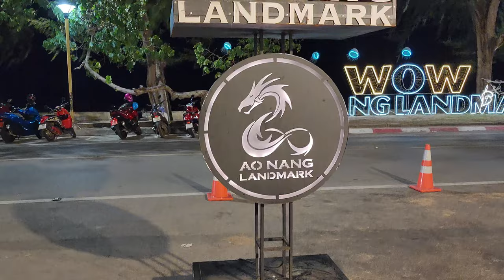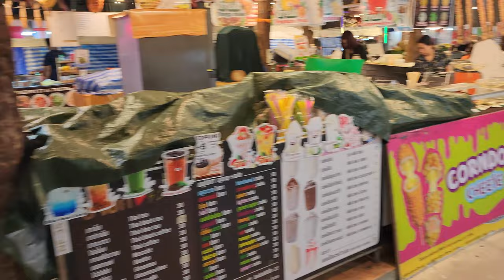AO NANG BEACH Krabi Thailand what TO DO Gateway to Railay and Hong Island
AO NANG BEACH Krabi Thailand is the gateway to popular destinations. Hong Island, Koh Phi Phi and Railay Beach are all part of the Krabi Province.

The Beach at Ao Nang is 2 km long and attracts millions of visitors each year. It is one of the main destinations for expats that live in Thailand.

00:00 Intro
00:26 Ao Nang Morning
01:45 Koh Hong and Railay
02:21 Kayak Klongroot Viewpoint
04:33 ATV Tour
05:35 Ao Nang at Night
08:56 Ao Nang Landmark Night Market
12:32 Klongmuang Beach
13:31 Ao Nang Afternoon

Moving to Bangkok?